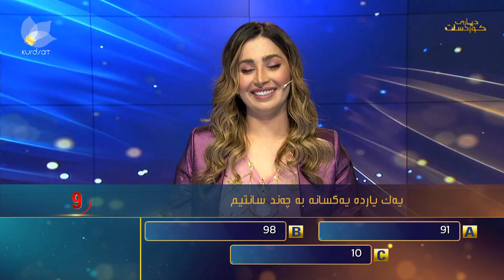دیاری کوردسات لە شەوانی مانگی رەمەزانی پیرۆزدا